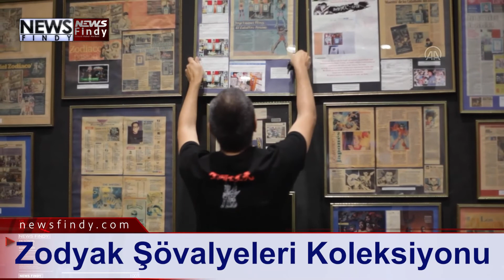Guinness Rekorunu İki Kez Kıran Zodyak Şövalyeleri Koleksiyonu Peru'da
Peru’nun Lima kentinde yaşayan Jorge Vasquez, sahip olduğu anime karakteri Saint Seiya’ya (Zodyak Şövalyeleri) ait eşyaların yer aldığı koleksiyon nedeniyle 2014 ve 2016 yıllarında iki kez Guinness Rekorlar kitabına girdi. Jorge’nin koleksiyonunda ünlü animenin 6 bin 688 adet eşyası bulunuyor. Koleksiyon, başkent Lima’da Plaza Norte Alışveriş Merkezi'nde bulunan Saint Seiya Müzesi’nde sergileniyor.